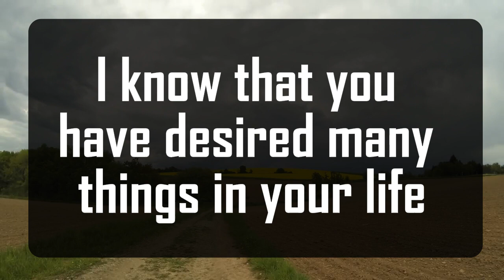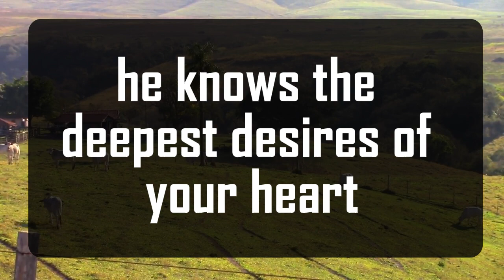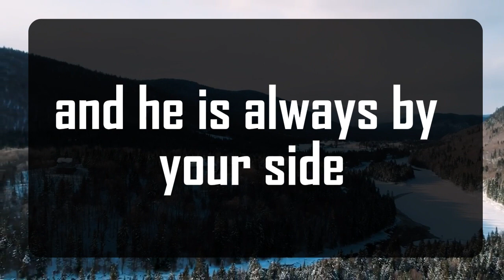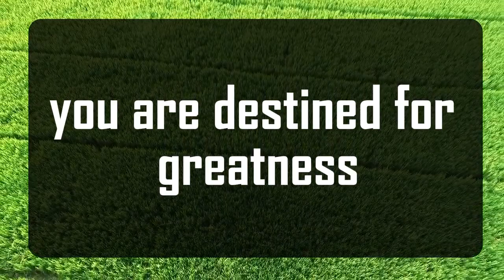God's Urgent Message: A COURIER GUY IS COMING || God Message For You 1111 🌈